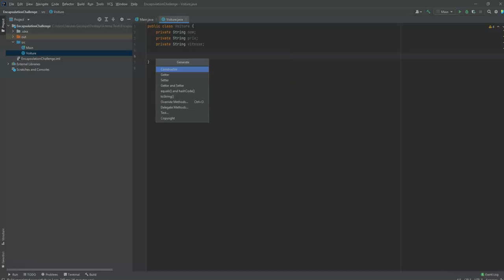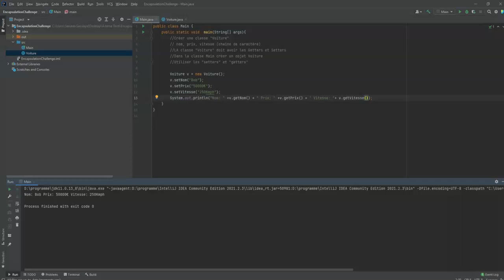Apprendre Java Section 7-6 Encapsulation Challenge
Dans cette vidéo de la section 7-6 "Encapsulation Challenge" du cours "Apprendre Java", l'instructeur donne un défi pour mettre en pratique la notion d'encapsulation en Java.
Le défi consiste à créer une classe "Printer" qui a deux variables d'instance privées : le nombre de pages imprimées et si l'imprimante est allumée ou éteinte. La classe doit avoir des méthodes publiques pour allumer/éteindre l'imprimante, imprimer des pages et vérifier si l'imprimante est allumée.
L'instructeur explique comment créer cette classe en utilisant l'encapsulation et en limitant l'accès aux variables d'instance privées en utilisant des méthodes getter et setter. Il montre également comment tester la classe avec différents scénarios.
En suivant cette vidéo, les étudiants apprendront à appliquer l'encapsulation en Java et à créer des classes avec des variables d'instance privées, des méthodes publiques pour manipuler ces variables et des méthodes publiques pour accéder à ces variables en toute sécurité.